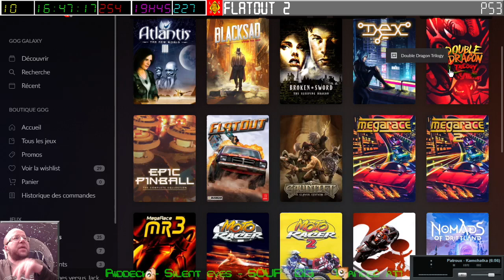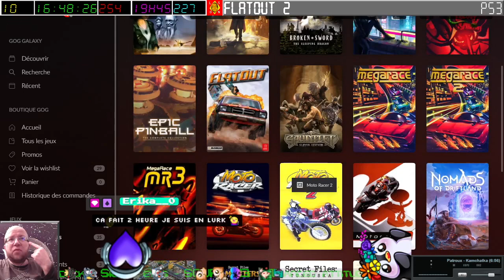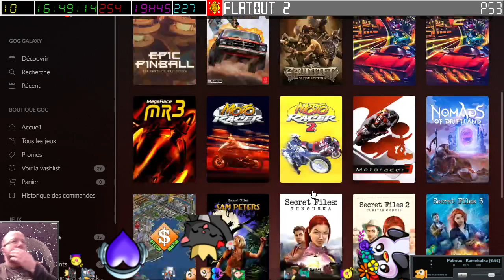[17-03-2024] Flatout 2 [LSDN]